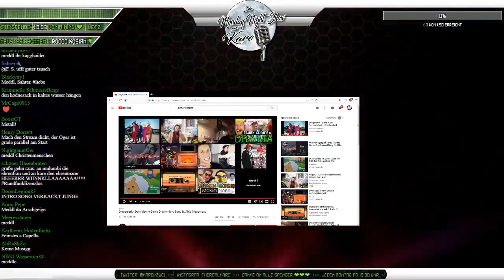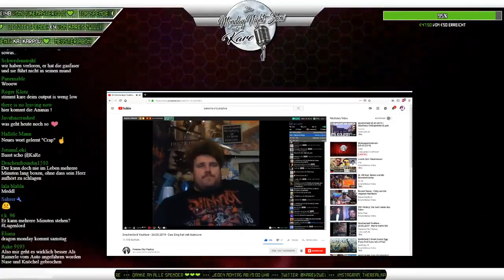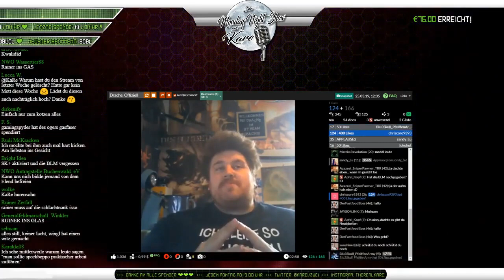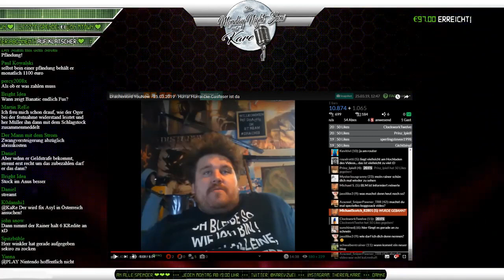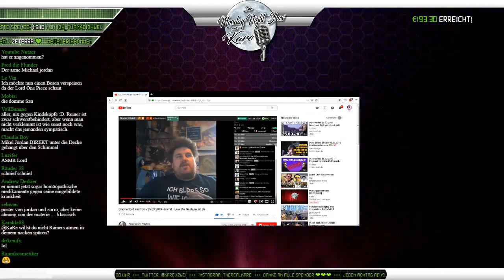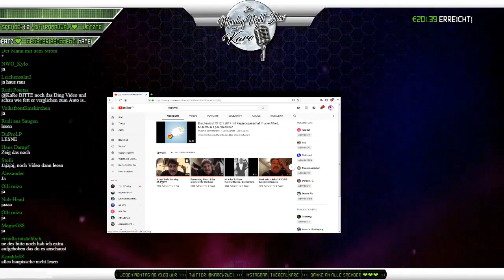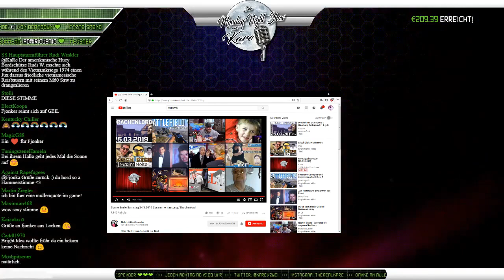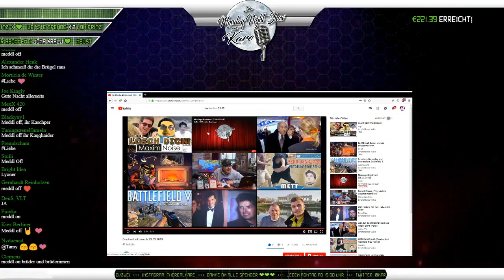KaRe MontagsLivestream 25.03.2018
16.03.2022 R.I.P  Schanze grüß mir den Rudi
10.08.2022 DrachenLord aus Youtube entfernt :-)
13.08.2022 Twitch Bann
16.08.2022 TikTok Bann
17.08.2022 Neuer TikTok Account :  drache1989rw

Sry  Arbeitspulli sitzt aweng eng ,aber nun wieder rein in den Reiner

Dem lieben Herrgott sei es getrommelt und gepfiffen (Danke DrOll) ,der dicke Lord hat die Schanze verlassen , Haleluja

Ich bin nich der Jeniche , der die Scheiße baut ,ich mach nur mei Zeuch#lostplace Ehrenmann Obdachlosstaffel so kommen kann :-) Shoutout an die IBIS Hotels und an die PINEA KaRe Livestream Montag meddl Hausbesetzer sportlord fitness#1510#ergometer